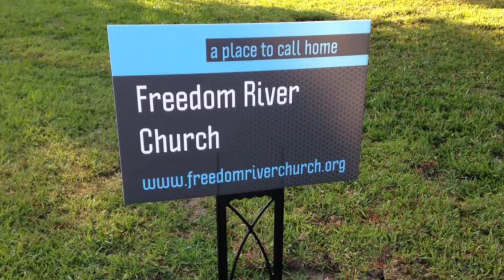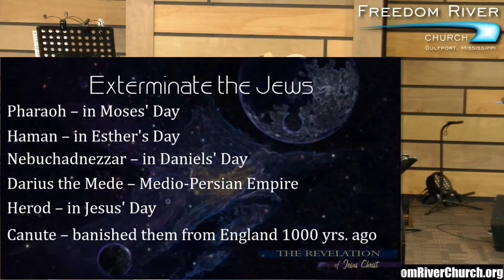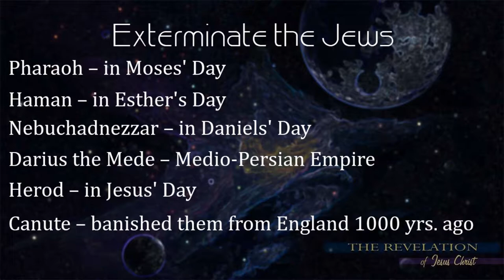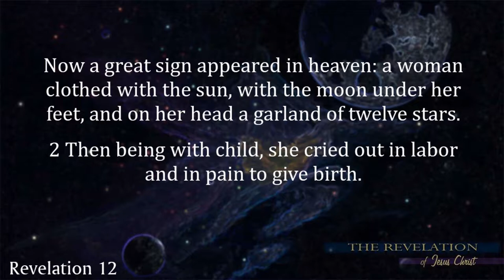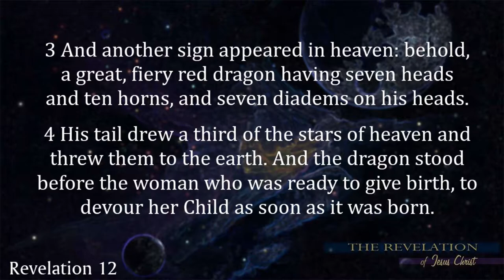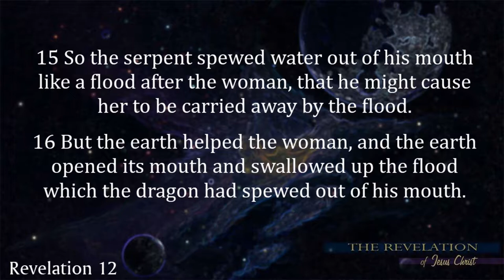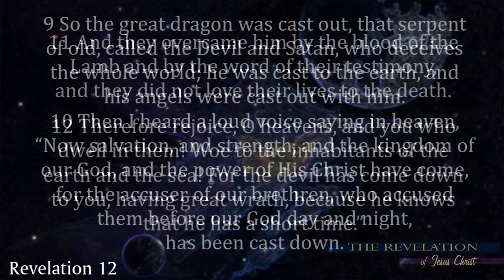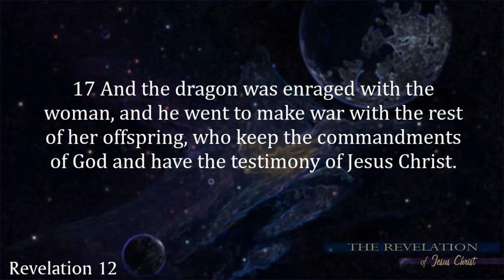The Revelation of Jesus Christ: A Walk Thru the Book of Revelation 10/28/18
The Second Intermission The False Prince and the False Prophet
Part II                                      Revelation 13:1-18

Satan’s Final Solution
Chapter 13 of Revelation leads us into the heart of Satan’s ultimate attack against God and against God’s people. Under Satan’s direction, two beastlike leaders appear on the world stage and rule with ruthless power. One will be a political leader – the Antichrist. The second will be a religious leader – a false prophet who will exalt the Antichrist as the world’s new god. Both leaders will operate under the power and authority of Satan. In God’s eyes, both of these men are beasts who are wild, cruel, and ruthless leaders who set out on a path of rebellion and hatred against God. For a
moment it appears that God’s enemies will succeed.

I. A Beast from the __________ - The False Prince 13:1-2
(1) – Satan (the dragon) stands on the shore of a great sea and calls forth a terrifying beast. The prophet, Daniel, saw four beasts emerge from the sea (Daniel 7:2-3), each one representing a Gentile (non-Jewish) world power. If the sea represents the nations (the sea of humanity), this is a clear indication that the future Antichrist will be a Gentile, not a Jew. Early in Tribulation, John saw a powerful political leader ride out on a white horse, peacefully conquering the territory around him (Revelation 6:2).
(2) – The Beast (Antichrist) has the characteristics of three animals. The prophet Daniel saw these same beasts in a vision recorded in Daniel 7.
A. A Fatal _________________ 13:3-4
(3) – The Antichrist all along has been under Satan’s control, but something happens at this point that brings the beast under Satan’s absolute domination. John sees one of the heads; the head representing the Antichrist has suffered a fatal wound. The wound is healed. This causes the world to consider him as a god. (Think: counterfeit the death and resurrection of Jesus)
(4) – People follow the beast and worship the dragon. They know this miracle didn’t come from God. They know the power came from Satan, but they are so awed by the Antichrist’s recovery to life that they are ready to follow Satan anywhere. The world’s question “Who is like the beast?” is a mockery of the worship that belongs only to God (Exodus 15:11; Isaiah 46:5).
B. Power, Lies, and ___________________ 13:5-10
The antichrist’s career can be summarized as blasphemy and hatred toward God, persecution of believers, and deception of the world. You might get the impression from just these verses that the Antichrist is a bigger enemy than God can handle, but nothing
is further from the truth. John makes it clear that all of the beast’s power to act “was given” to him.
II. A Beast from the ______________– The False Prophet 13:11-13
The second beast rises “out of the earth,” or perhaps it should be translated “out of the land,” meaning the land of Israel. The evidence clearly points to the Antichrist as a Gentile; a non-Jew; the second beast, the false prophet, may be a Jew. Since this religious leader functions so freely in the Jewish Temple, perhaps he is a priest or high priest in Israel, another “worthless shepherd” that the prophet Zechariah predicted would come against God’s people (Zechariah 11:17).
A. An _______________ in the Temple 13:14-15
The False Prophet’s most astonishing miracle centers on an image that he orders to be set up in honor of the Antichrist. The image is set up in the Temple in Israel. The Apostle Paul declares that the Antichrist himself will sit in the Temple and receive worship (II
Thessalonians 2:4). Most likely, the image is also the abomination that Daniel and Jesus predicted would someday stand in the Temple as a sign that the time of Great Tribulation had arrived (Daniel 9:27; Matthew 24:15-16, 21).
B. The ______________ of the Beast 13:16-18
The False Prophet initiates a system in which only those who receive a mark on their foreheads or on their right hands will be able to buy or sell or conduct any financial business. This mark will be a brand that will likely be similar to a tattoo. It will be permanent and visible. The intent is that the mark will be noticeable, as it is placed in a conspicuous location (right hand or forehead). Hundreds of attempts have been made to figure out the Antichrist’s name or prove that someone was the Antichrist by translating the name into Greek, Latin, or Hebrew and adding up the numerical equivalent. So far, everyone from Barney the purple dinosaur to the VISA credit card to Franklin Roosevelt (and Eleanor Roosevelt) has been calculated to equal “666.” I’ve never checked, but my name might total “666,” and I’ll guarantee you that I’m not the Antichrist; no matter what some may think.